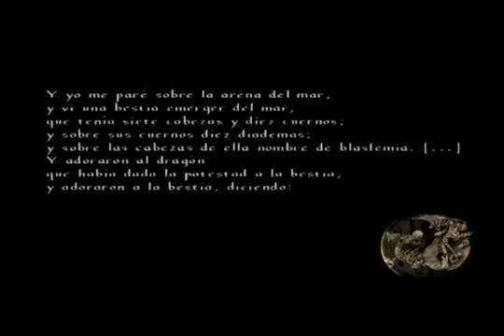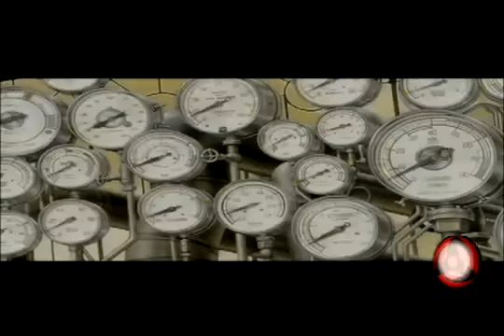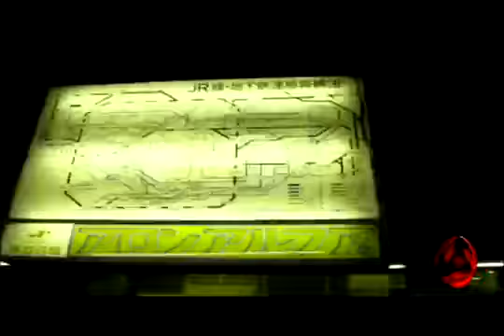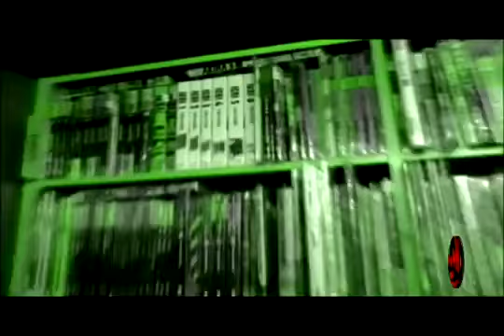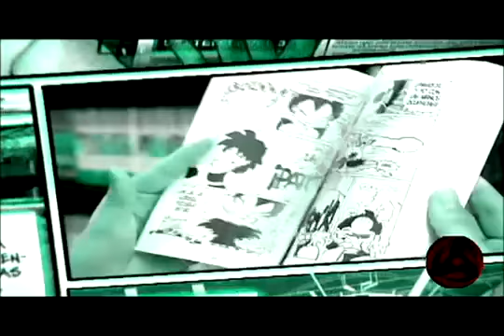explosion anime documental 1